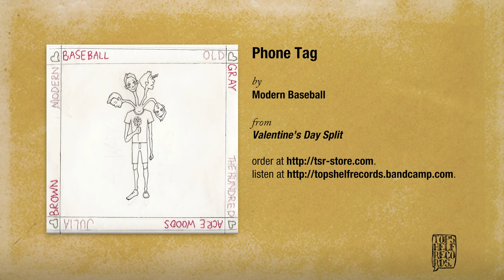Modern Baseball - Phone Tag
From their four-way charity split with Old Gray, Julia Brown & The Hundred Acre Woods.